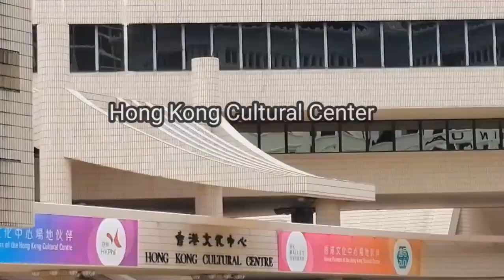Clock Tower and Museum of Arts in Tsim Sha Tsui Hong Kong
Clock tower isa a landmark in hongkong located in Salisbury road Tsim Sha Tsui. Clock tower are made of red bricks and granite. Ang taas nito ay 44 metres tall and declared monument in hongkong since 1990

Hongkong museum of Arts
Is the first and main art museum ng hongkong. Before ang tawag nila dito ay city museum and art gallery at sa city hall sa central noong 1962 ito nakapwesto at inilipat dito sa tsim sha tsui noong 1991
Exhibition sa loob ng museum are mainly paintings, calligraphy and sculpture.nasa 17,000 ang art collection item ang makikita sa loob ng museum

Hongkong cultural centre
Isa itong multi purpose performance facility at marami ng cultural performance ang ginanap dito kamakailan lang ay ang Romeo and Juliet na chinese version at tumugtog Philharmonic Orchestra

Hongkong space museum
Ito ay astronomy and space museum
Very remarkable ito dahil sa shape nya na hemispherical ang ipinapakita nila dito ay about solar system, cosmology and space flight

Art Square
They invited Shuyan Chan, Bob Pang, and Kevin Siu who have joined hands to create a large scale Three Chapter outdoor installation na ang tittle ay ""Rediscovering Landscape Trilogy"
base on the nature of hongkong